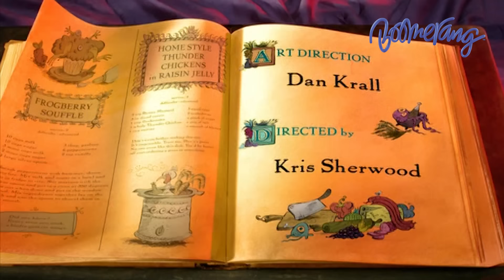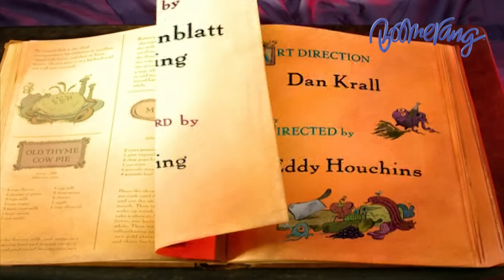Chowder ชาวเดอร์ | FULL EP.15 | ตกชาวเดอร์ได้แล้ว